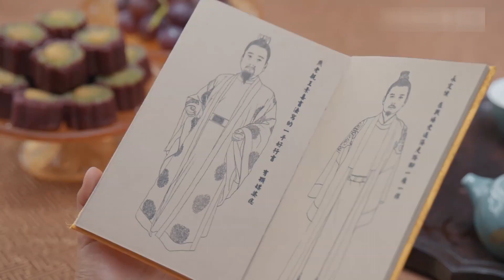皇上為殺了皇后父親，算計皇后將他騙進宮，皇后誤以爲是愛【我叫劉金鳳 The Legendary Life of Queen Lau】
【劇情簡介】
講述了文能口吐芬芳，武能手擒壯漢的仙葩村村花劉金鳳入宮為後與“弱雞”君王之間啼笑皆非卻又溫暖治癒的愛情童話故事。